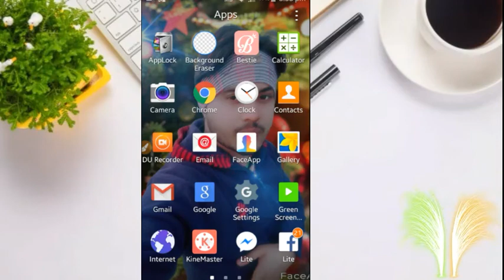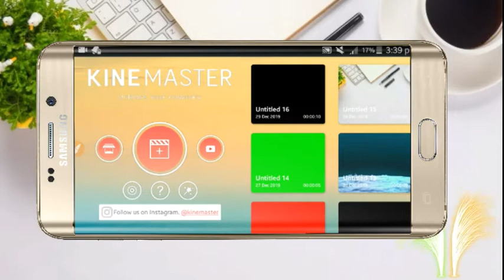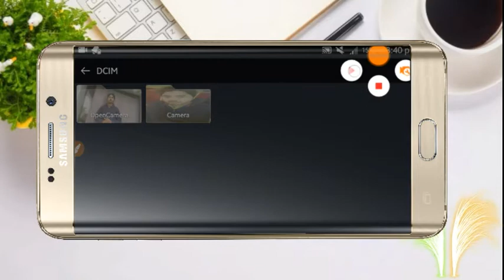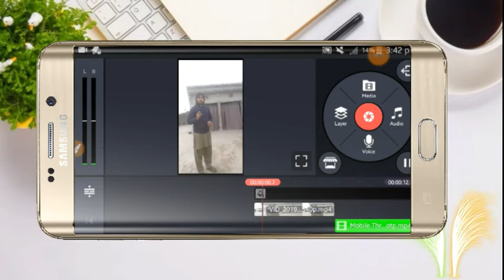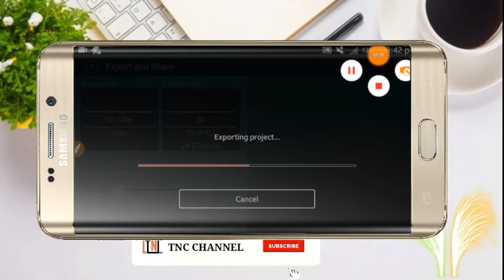TikTok New VFX throw iphone|Tiktok New Trand Throwing IPhone Editing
Hi guys.
We'll come to my Channel.Aj ki video ma apko btao ga k tiktok per video editing kar k kase like hasal kar sakte ho.Iphone tiktok video Trand

Priveise video tiktok video.

KINEMASTER LINK.

Your Quirese.
1.tiktok new vfx for video
2.tiktok Tranding new vfx
3.tiktok video vfx face change
4.tiktok girl to boy face change vfx
5.tiktok boy to girl face change vfx
6.tiktok video iphone editing vfx
7.Tiktok video viral vfx Trand
8.tiktok video editing vfx Trand
9.vfx new Trand

Https:// youtu.be/ iQceYAq5_sU

TNC Channel